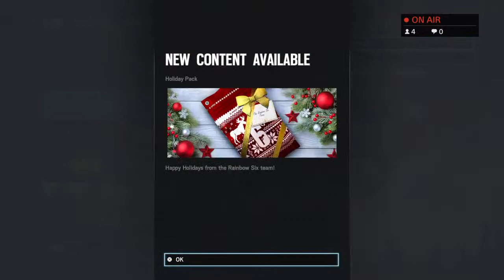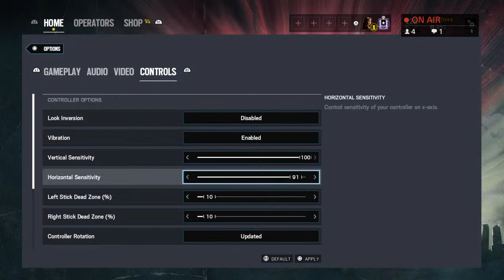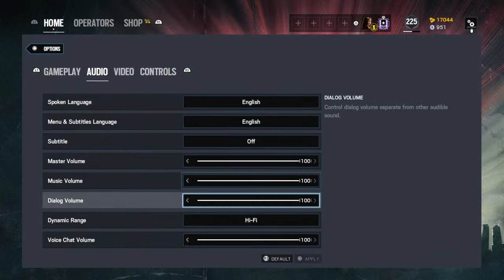About To Slam These eThot Roaches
💎ملكة قوس قزح 👑

PlayStation 4
•Impalse (impaise) MAIN
•FEARx-Sin (Clan Account)